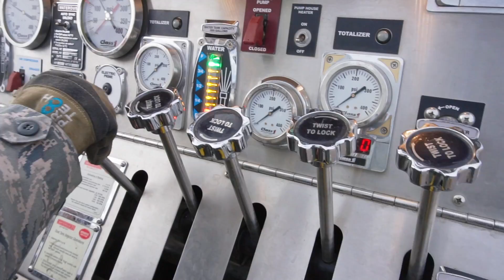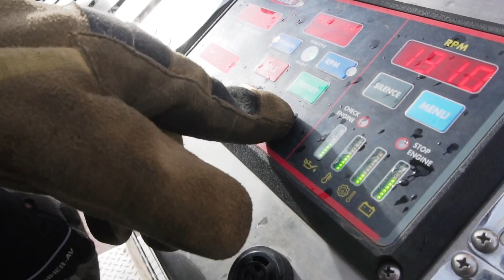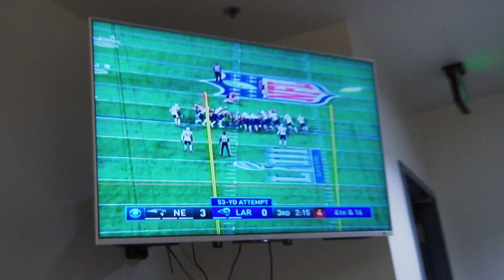FIRE DEPARTMENT SUPER BOWL